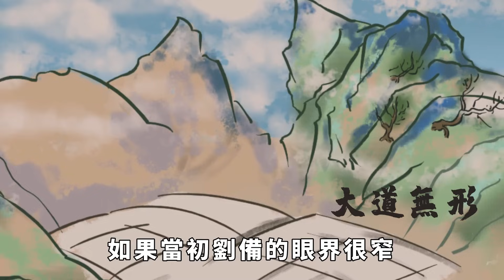真正大器晚成，將來非富即貴的人，身上往往都有這幾個「特點」【大道無形】国学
真正大器晚成，將來非富即貴的人，身上往往都有這幾個「特點」【大道無形】

「早成者未必有成，萬達者未必不達。不可以年少而自恥，不可以年老而自棄。」我們每個人都與眾不同，也有着成功的潛質。除非是我們不想成功，不想出人頭地或者是年輕的時候，沒有什麼起色。隨着年紀的增長優秀的人越來越多，他的能力也讓人望塵莫及。常常有一些大器晚成的人，他們都有幾個非常奇怪的特點與特徵，看看你有嗎？国学